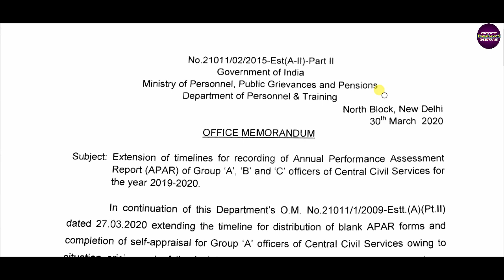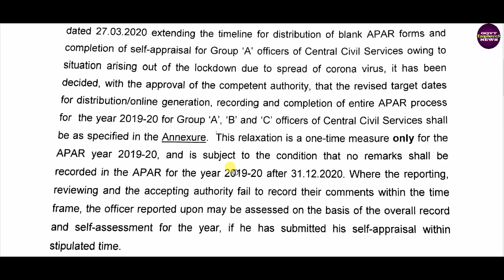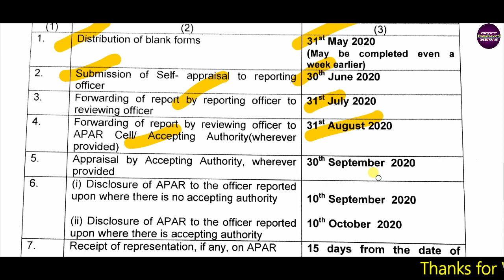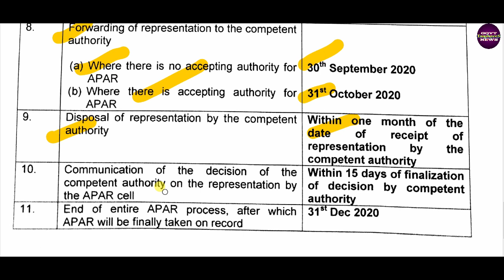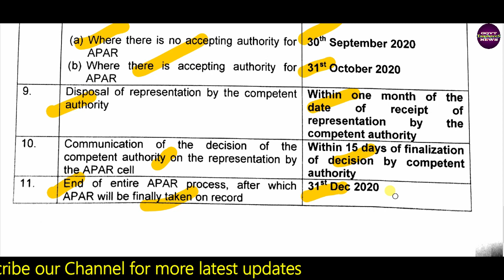7th Pay_कार्मिक विभाग ने केंद्रीय कर्मचारियों के लिए बढ़ाई तारीख Extension of Timeline for Recording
Helo Link: [Check out Govt Emp News page for more viral content!]